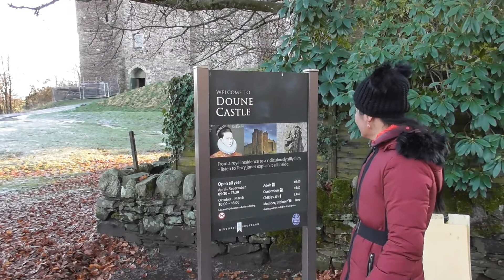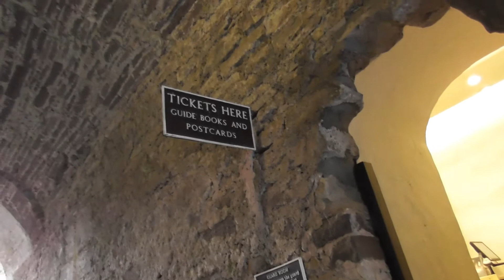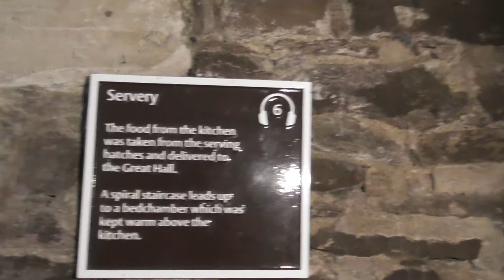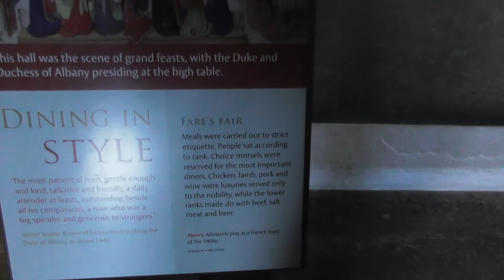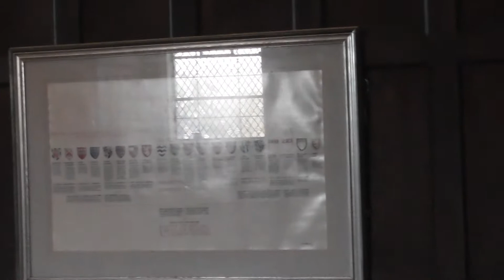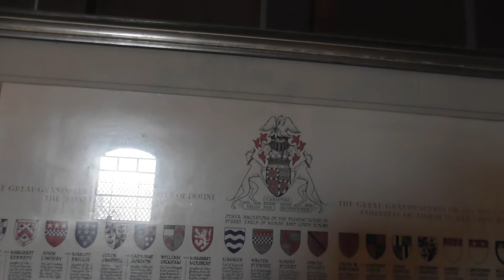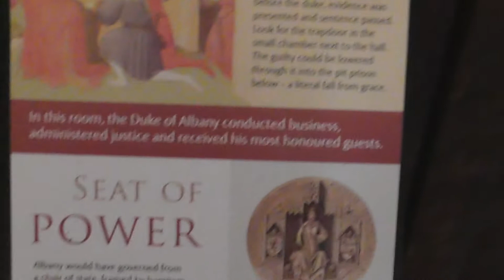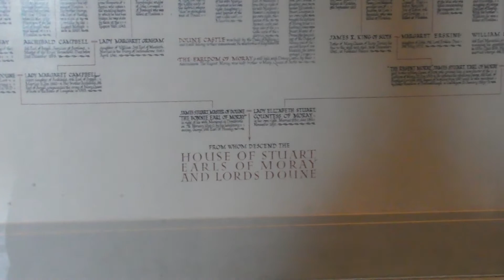My quick visit to Doune Castle# December 2017 🙏🥰พาชมปราสาท ดูนร์คาโช หนาวๆค่ะ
Doune castle was built in 1300 century for Robert Stewart Duke of Albany, but it damaged In Scottish war of
Independence and rebuilt again in the late 14th Century, the castle was passed to Crown in 1425 when Albany Son was executed and used as a Royal hunting lodge and Dower house, in late 16 Doune castle had changed hand to Earls of Moray. The castle has saw ministary action during of the 3 kingdoms and the Glen cairns rising in mid 17 century and Doune Jacobite rising 17 century and 18 century during the Jacobite rising 1745 it used a Prisoner for government troops by Prince Charlie, by 1800 century the castle was ruined and has tried to rebuild in 1880 and later passed to State of care in 1820, now maintain by historic Scotland..the castle today still used as a private function, wedding, filing, meeting.👉At one point Doune castle was used as location in MGM 1952 Historical film called Ivanhoe, Star by Elizabeth Taylor and Robert Taylor also Monthy Python The Holy Gail in 1974, The game of Thrones outlander.👉Marry queen of Scots frequently stayed there at the room above the kitchen, King Jame the VI has stayed there too he had authorised £300 for repairs of the castle.Note👉 the war of 3 kingdom was a war of its own. 👉 Dower house mean to let the widow of the state owner whos husband has died stay in it till she either remarried or move or die because the widow of the owner not allowed to own the state In that time but now a day she will have the right to own it..
🏰 ดูนร์ปราสาท ประวัติย่อๆ สร้างขึ้นเมื่อ800 ปีที่แล้ว สร้างไห้ ขุนนางชื่อ โรเบิด สะต๊วจ (Robert Stewart) เนื่องด้วย สะก๊อต กับ อิงแลน กำลังมี สงครามระหว่างประเทศ ปราสาทเลย ได้รับความเสียหาย และ ช่อมแชม อีก ต่อมาภายหลัง ได้ ยกไห้ ในหลวง เนื่องจาก ลูกชายของ โรเบริด ถูกประหารชีวิต หลังจากนั้น ก็ใช้เป็นที่ พัก ตอน องชาย ชาลี (king Charlie) ไปล่าสัตว์ และไห้ ภรรยาของ สะจ๊วต  ได้อยู่ต่อหลังสะจ๊วตได้เสียชีวิต…ต่อมาเขาได้ยกไห้ ขุนนาง อีกท่านหนึ่ง ชื่อ มอเร (Moray) ปราสาทได้ผ่านศึก มาเยอะแล้ว และในช่วงนี้ เขาก็ยังมีศึกสงคราม ระว่างประเทศ และ แบ่งแยกออกมา 3 อย่าง 1, ศึก ทรีคิงดอม (3 kingdoms) คือ รบกันระว่างประเทศ 2, เกรนแคนไร้ชิ่ง(Glen Cairns rising) คือ เขารบเพื่อช่วย เข้าข้างกษัตริย์ของอังกฤษ แต่เป็นชาว สะก๊อต นะ 3, แจกโขไบรท์ ไรชิ่ง (Jacobite rising) อันนี้ เขาช่วย เมือง สะก๊อต ของเขา…ต่อมาแจกโขไบรท์ ไร่ชิ่งและ พระเจ้า ชารี ก็ใช้ปราสาทนี้เป็นที่กักขังนักโทษ ปราสาทผ่านร้อนผ่านหนาวมา300 ปีตอนนี้และ ชำรุดผุพัง และได้ยกไห้ รัฐบาล ของ สะก๊อกแลนด์ ทุกวันนี้ เขายังใช้เป็นที่ ไห้เช่า แต่งงาน สร้างภาพยนตร์, เช่าปราตี้ สมัยก่อนเขามาสร้างหนังเก่าที่แหละ เรื่อง ไอวันโฮ (Ivanhoe), โมนตี้ไฟร์ฟอน, เกรมออฟโทรน เอ้าลานเด้อ.ปราสาทนี้สวยและอยู่ใน ทำเลดี วิวสวยงามมาก มี พระเจ้าเธอ คีน แมรี่ มาพัก ท่านชอบห้อง อยู่ข้างบนครัว และ พระเจ้า เจมส์ที่6 ก็มาพักท่านยังช่วยเหลือช่อมแชมปราสาทไป£300 เงินสมัยก่อนเยอะมาก เท่ากับ 3แสนตอนนี้!